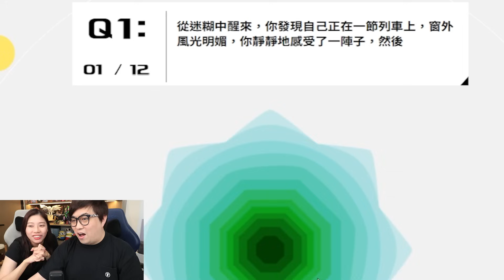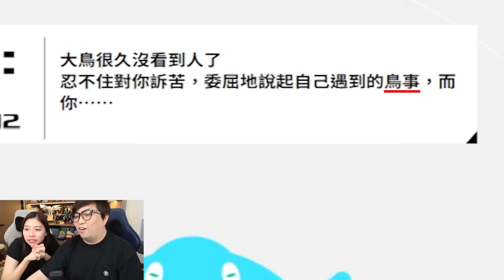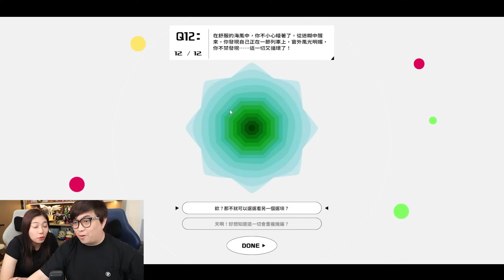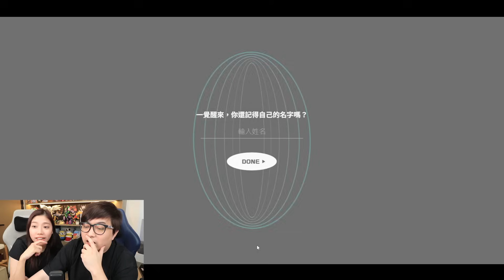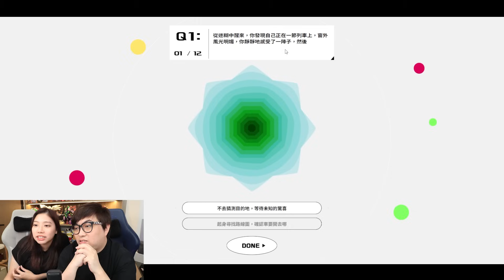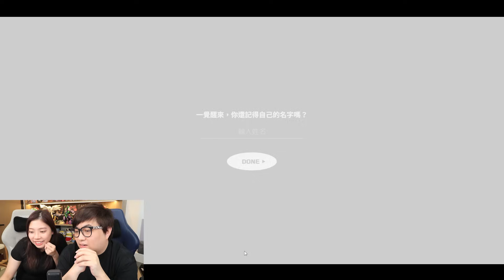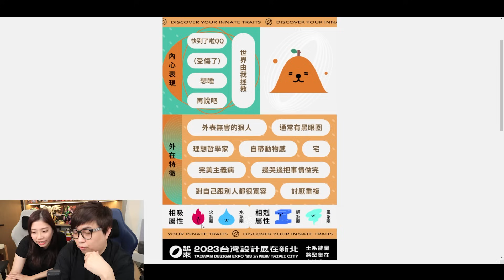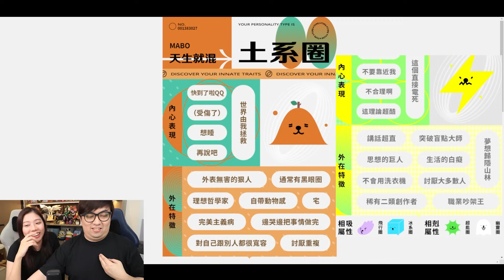人氣測驗! 12道題目測你內心的OS! 16種怪奇屬性圈內人?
呢排好多人玩緊呢個心理測驗~ 又幾好笑!
測驗可以出到 貓系圈、電系、草系、幽靈圈都有~
每個都有唔同既內心OS! 快D一齊玩下啦~
找找圈內人! 你自帶咩屬性?

ლ(◉◞౪◟◉ )ლ